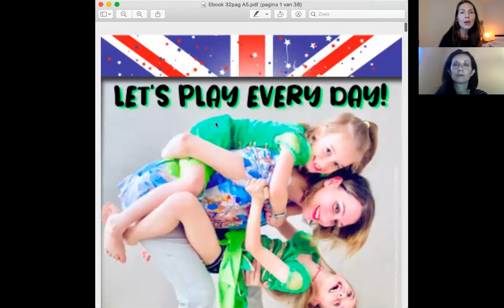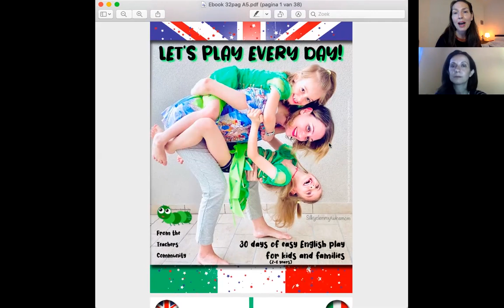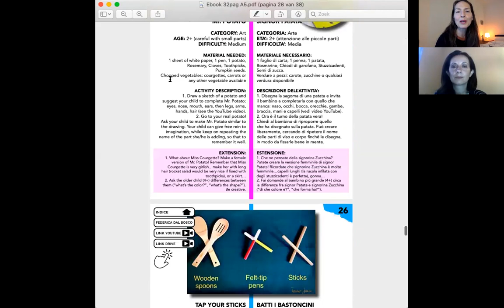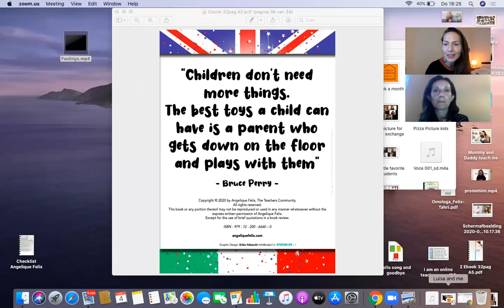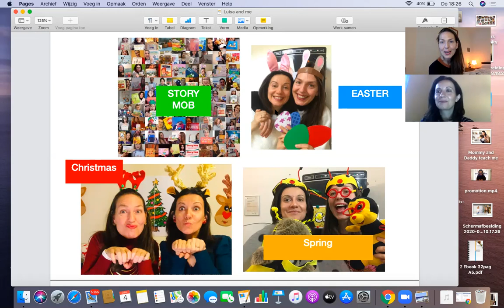L'inglese sotto l'ombrellone - Come portare inglese in famiglia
Siamo Luisa Lazzarini di Mummy, Read! e A book a month - English for families ed Angelique Felix di teacher Angie Lecco e The Teachers Community for Moms.
Raccontiamo dei nostri progetti come portare inglese in famiglia e far giocare tutti GRANDI e PICCOLI insieme.